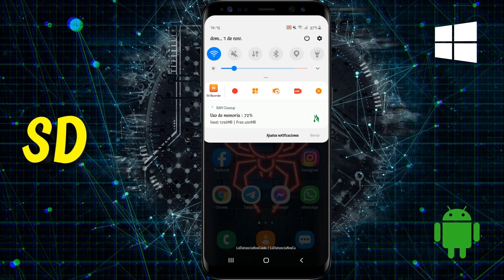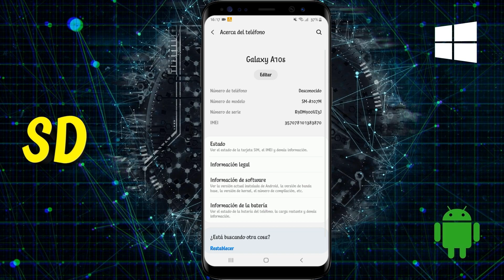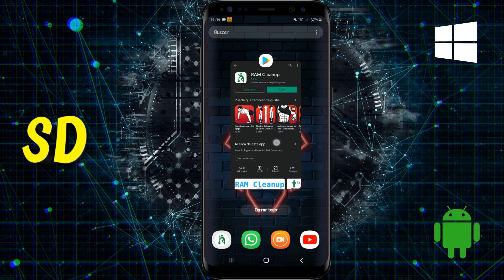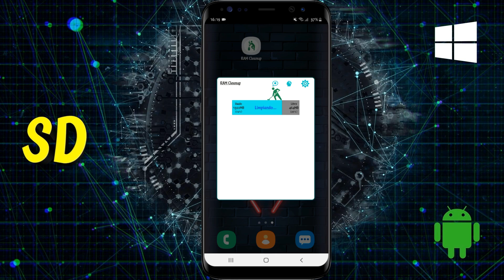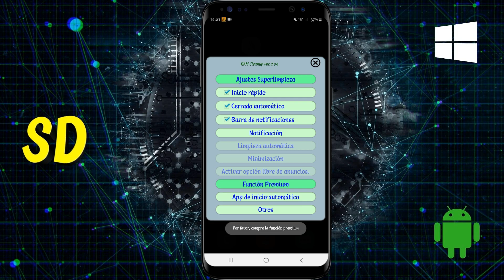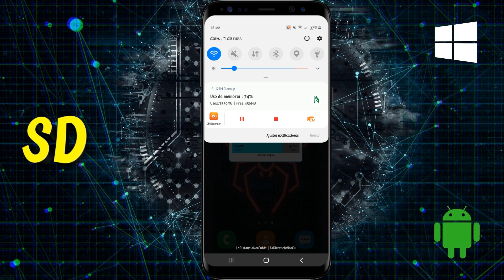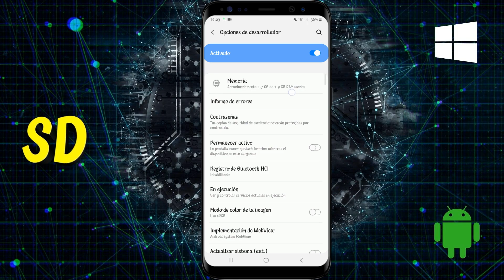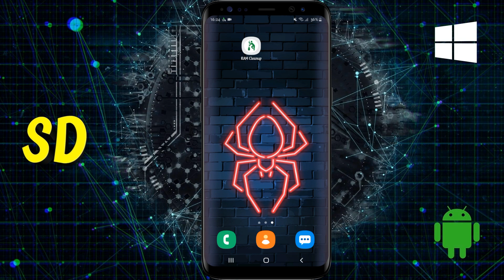Cómo AUMENTAR LA MEMORIA RAM EN CUALQUIER ANDROID 2020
En este vídeo te enseñare a aumentar la memoria ram en tu celular, para que así, todas tus aplicaciones funcionen de la mejor manera y puedas tener tu celular mucho mas limpio y optimizado.

Cualquier duda o consulta me la pueden dejar en el cajón de comentarios y yo estaré respondiendo lo mas pronto posible. Además dejen sus sugerencias de que tutoriales quisieran que traiga próximamente.
Saludos ! y nos vemos en el próximo vídeo.

SOLUCIONES DIGITALES